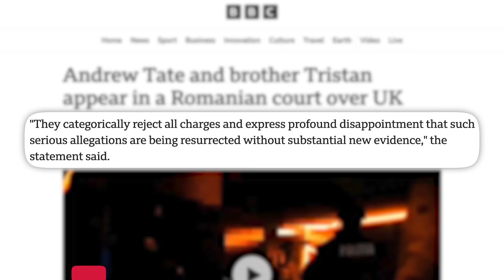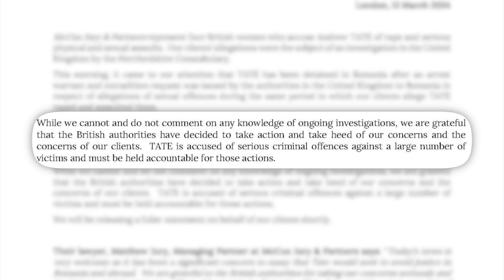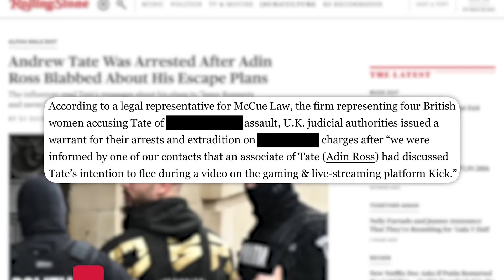Adin Ross Accidentally Rats Out Andrew Tate & Gets Him Detained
Art Department: William Crespo
Writing/Research: Maddie Crichton, Philip DeFranco